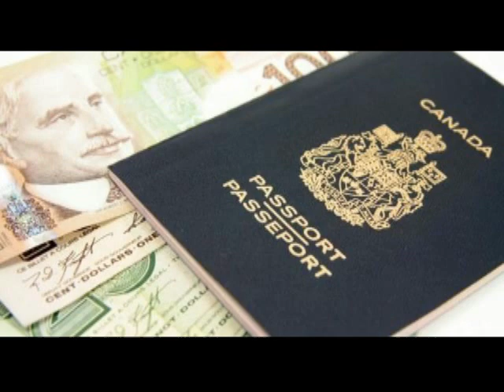CNN Kanadaja do pranojë 1 milion emigrantë gjatë 3 viteve të ardhshme